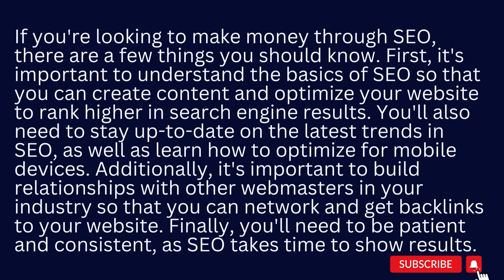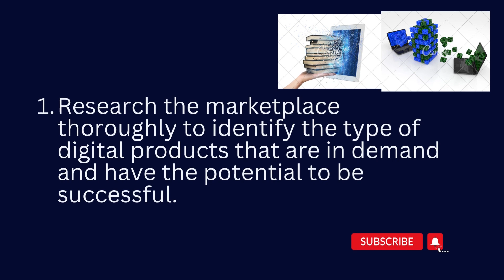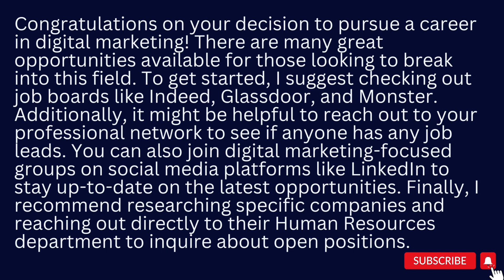how to make money from digital marketing 2023#digitalmarketing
how to make money from digital marketing 2023

Making money from digital marketing can be achieved through several strategies. You can also use social media to reach a larger audience, and generate sales or referrals through sponsored posts or influencer marketing. Additionally, you can create and sell digital products such as e-books, courses, or software, or provide digital services such as web design and SEO optimization. With the right strategy and hard work, you can make money from digital marketing.
Content writing can be a great way to earn money online. It’s a versatile job that you can do from home and has the potential to be quite lucrative. To get started, you should research the various content writing opportunities available online, such as freelance writing sites, content mills, and other online writing gigs. You should also consider brushing up on your writing skills by taking a writing course or reading some of the top books on content writing. Once you have the skills and know what to expect from the job, you can start searching for writing jobs and applying for them. Good luck!

2.Earn money through an SEO expert. …

Top 17 Content Marketing Trends to Include in Your 2023 Strategy
List of the top content marketing trends for 2023.
Content marketing trends for 2023
1. Strategic SEO
If your New Year’s Resolution involves growing your business or improving your marketing skills in 2023, then you don't want to miss our Deals!

These are our BEST deals of the year!

Make sure you're following us on all social media so you can get access to these fantastic prices!